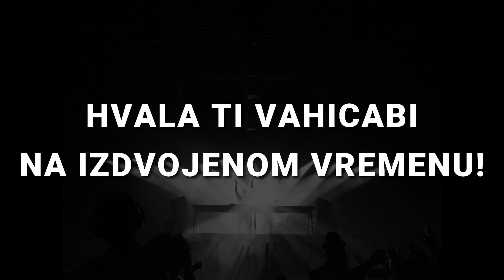VAHICABI - Moja prva traka je imala 100 verzija | GROTTO INTERVJU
Vahid Biberović aka Vahicabi rođen je 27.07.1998. godine u Sjenici. Prvo pojavljivanje na sceni se desilo na Let's Mix It! DJ takmičenju. Nakon toga i prvi gigovi u 25th baru i KPTM-u. Nastupao je sa raznoraznim DJ-evima kao što su Wise D & Kobe, Popi Divine, Calkins, Ena Smajić, Nemax, Despić, Nexie, itd. Od klubova koje bi izdvojio su Silver & Smoke (BiH), KPTM, 25th, half, Ben Akiba, Gadost i naravno pojavljivanje na EXIT festivalu. Što se muzičke produkcije tiče očekujemo nekoliko izdanja od njega tokom ove godine.

Uživajte u intervjuu!

TIMELINE:
0:00 Predstavljanje
0:10 Početak bavljenja DJ-ingom
9:25 Muzička produkcija
12:10 Izlasci i omiljeni izvođači
14:02 Živeti od DJ-inga
16:44 Zašto Vahicabi
17:12 Planovi za budućnost
17:49 Odjava

🌏 Follow Vahicabi 🌏

🎧 O Grotto - The Way Of Life. portalu 🎧

Grotto – The Way Of Life. je prva srpska “house” internet zajednica, osnovana 2005. godine kao forum oko kog su se okupljali ljudi koji poštuju house zvuk.

Sama reč “grotto” zapravo znači “pećina” (ital.) i ovde predstavlja jedan underground pokret koji je kroz klub osnovao ex-admin, Rem. Njegova vizija je bila da na jednom mestu privuče što više ljubitelja pravog house zvuka.

Klub je promenjen, ali ta ideja i dalje je nastavila da živi… Iz nje se upravo rodio ultimativni muzički web portal i forum!

🏁 Misija Grotto - The Way Of Life. portala 🏁

Naša misija je obrazovati i oplemeniti mlade ljude (ili barem one koji se tako osećaju) kroz jedno kvalitetno muzičko putovanje sa puno dobrih vibracija!

🌏 Follow Grotto - The Way Of Life. 🌏